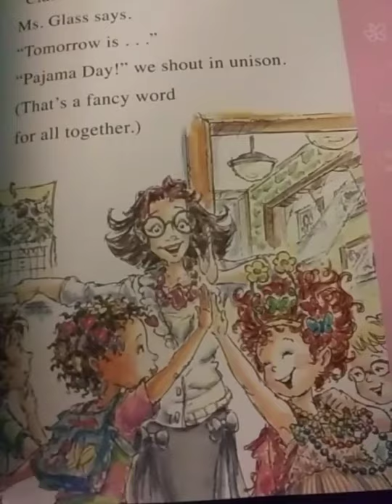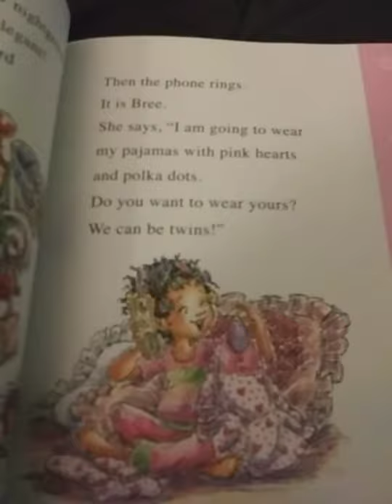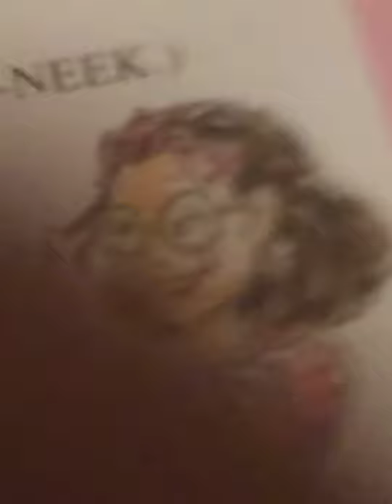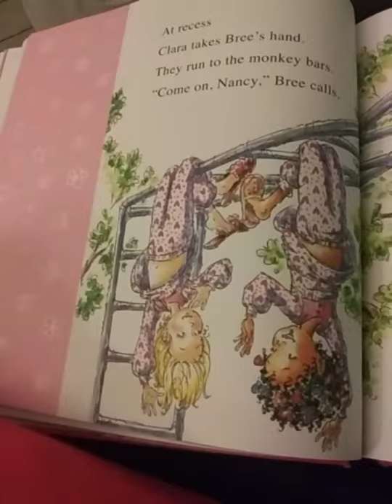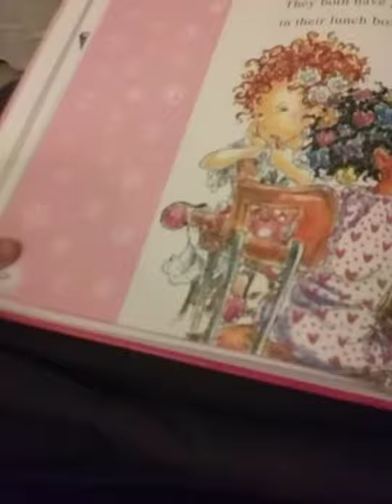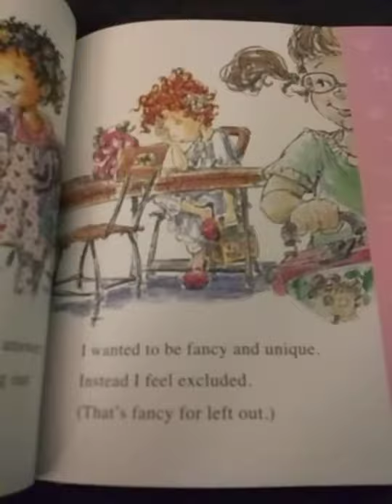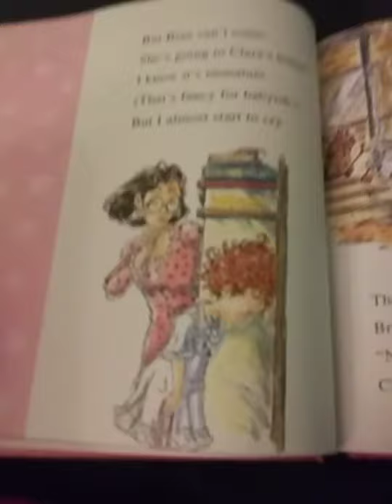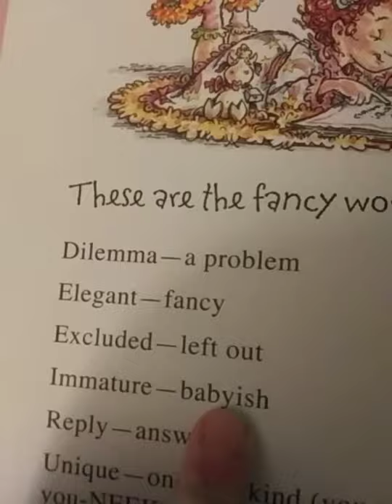fancy Nancy pajama day read along